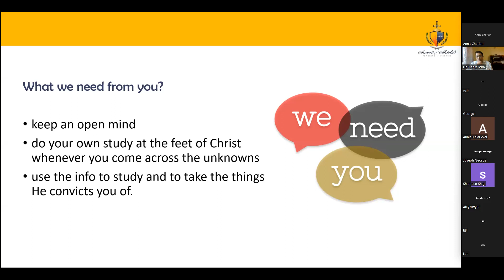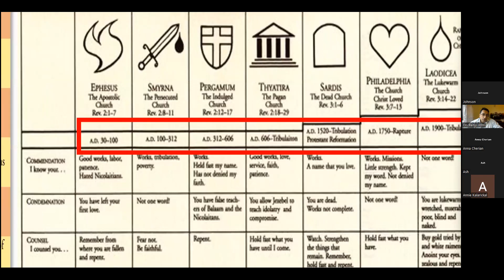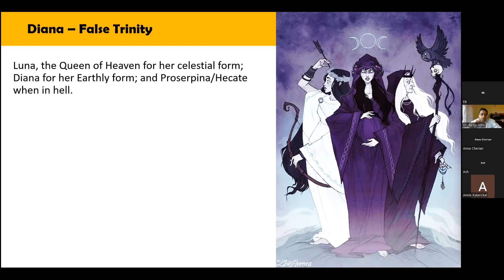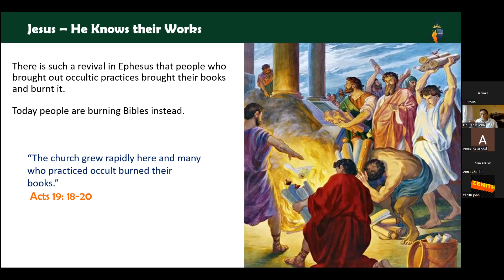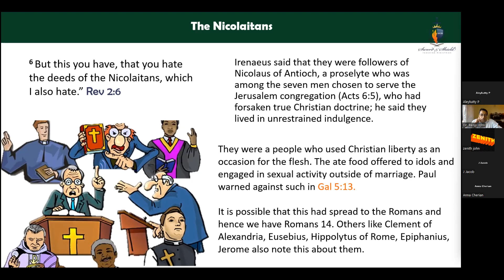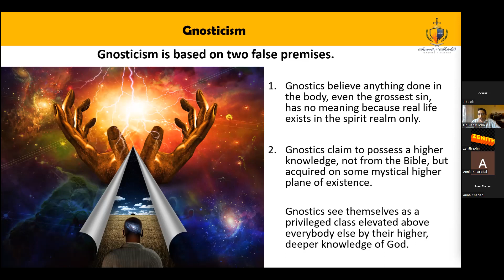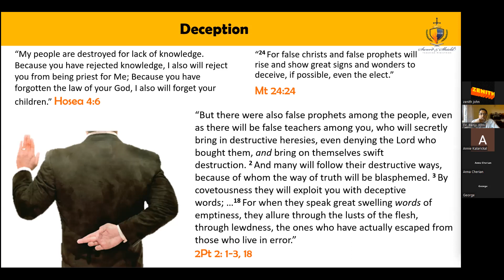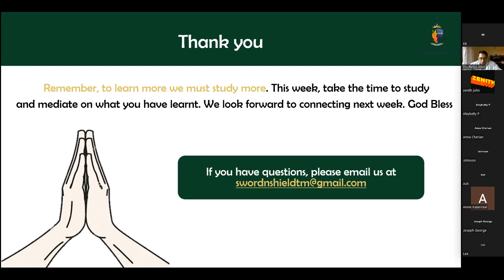RTRAB Session 6 The Seven Churches- The Church at Ephesus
Learn about the Seven Churches and what happened at and to the Church at Ephesus.